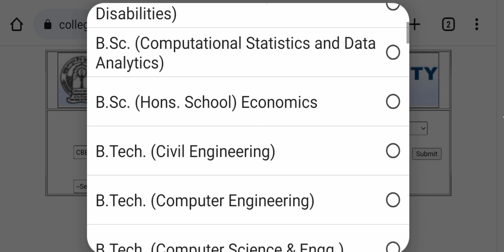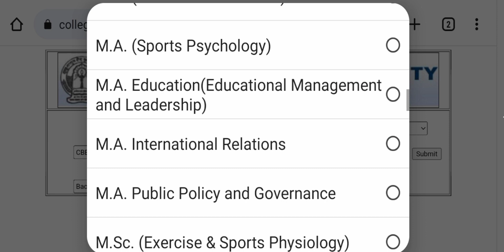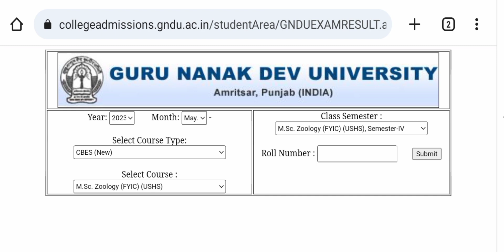GNDU Result 2023 Declared 😱🔥| Gndu Result News Today | Gndu Latest Update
✓ Gndu Admission
✓ Gndu Datesheet
✓ Gndu Exams
✓ Gndu Result
✓ Gndu News
✓ Gndu Notification